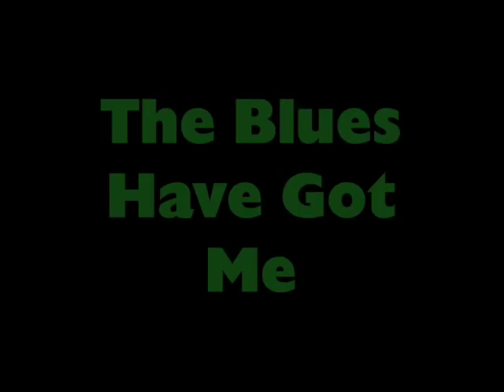Popular 1924 Music By Jane Green - The Blues Have Got Me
Popular 1924 music by Jane Green - The Blues Have Got Me @Pax41  1920s female singer from the jazz age.
recorded 11/26/1924

Jane Green was a popular 1920's music vocalist of the jazz era.  She sang many of the songs that Isham Jones wrote.  The other popular contemporaries of Jane were Al Jolson, Helen Kane, Marion Harris and Aileen Stanley.